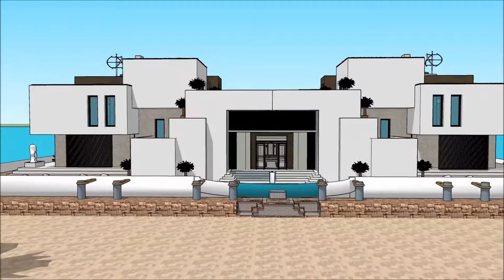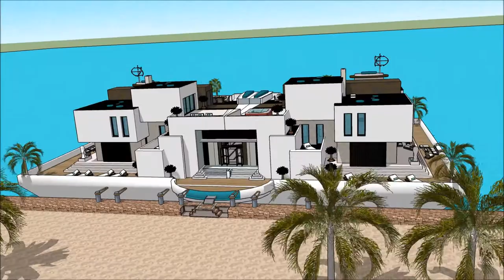domy łódź deweloper domy łódź nowe łódź mieszkalna barka współczesna luksusowa rezydencja sprzedam A